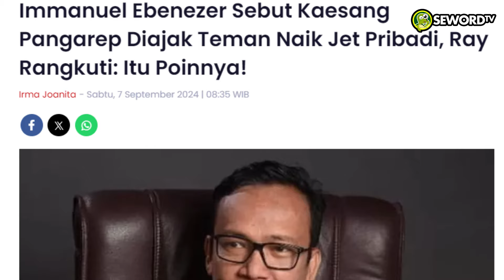Begawan: MENTERI RASA JUBIR, BUDI ARIE JADI TAMENG KELUARGA "MULYONO"? #692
Nampaknya Menteri Kominfo Budi Arie menjadi orang terdepan untuk mengklarifikasi semua hal yang dialami keluarga Mulyono?